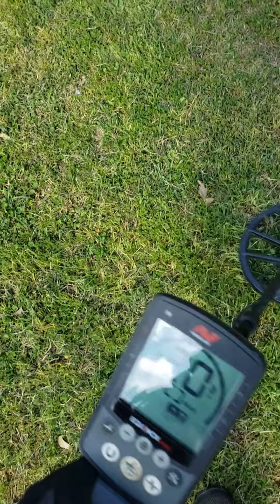The Lion King Ring